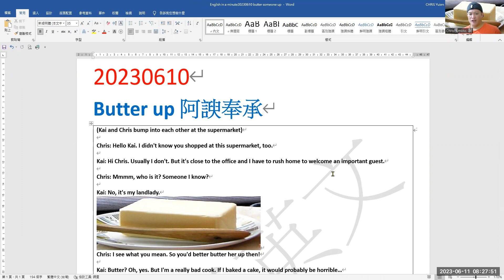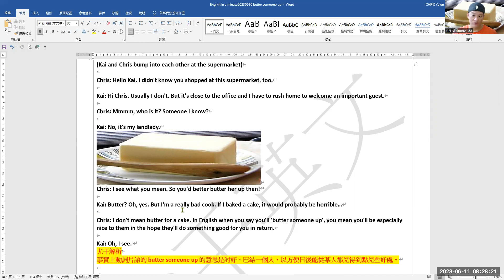20230610 | butter someone up |Chris瘋Motor,騎